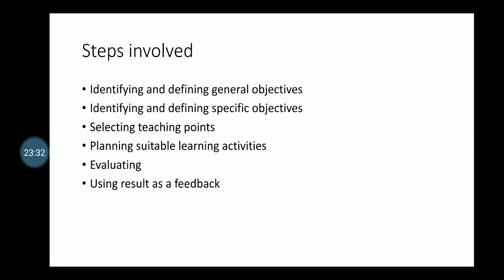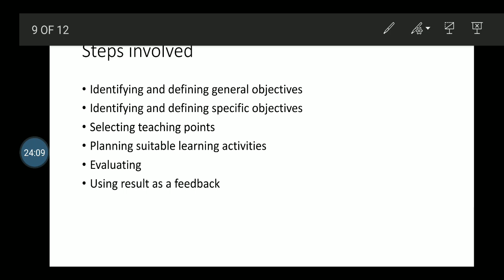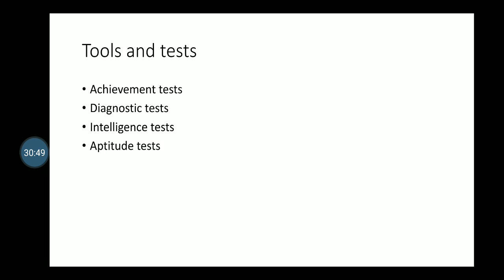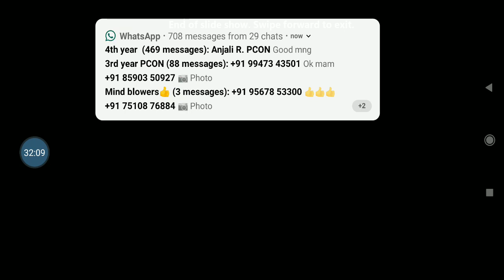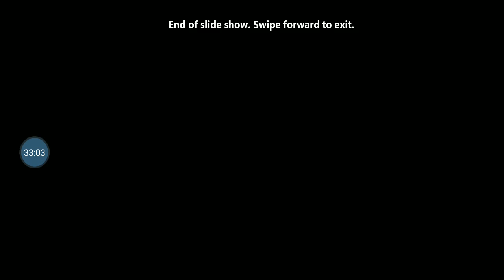Steps in evaluation of staff education programme.